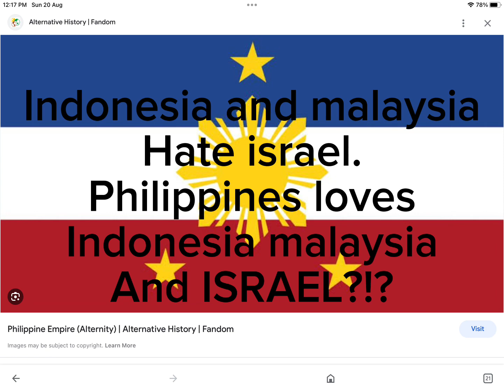Why philippine is confusing (this video is real)